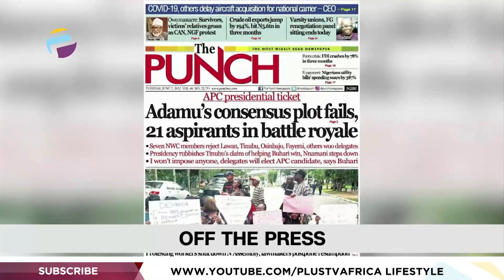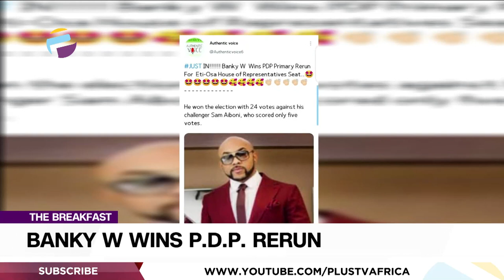Banky W Wins PDP Rerun | Tinubu Gifts Owo Victims N75Million | THE BREAKFAST